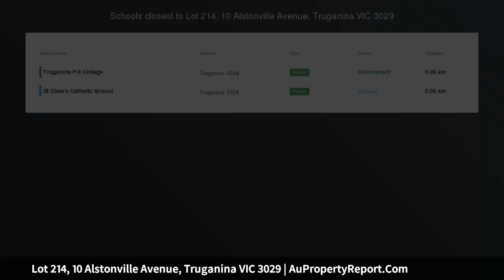Lot 214, 10 Alstonville Avenue, Truganina VIC 3029 | AuPropertyReport.Com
Lot 214, 10 Alstonville Avenue, Truganina VIC 3029
Property Type: residential land
NEAR TITLED BLOCK OF LAND - PERFECT LOCATION